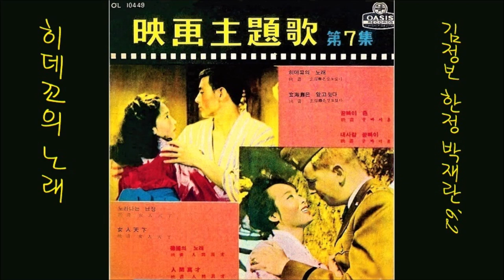히데꼬의 노래 1962 박재란 📽 '62 映畵 현해탄은 알고 있다 主題歌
K-pop 박재란 1962 히데꼬의 노래, 김정보 작사, 한정 작곡
👌 가사

우연이 맺은 인연 끊을 길 없어
자신도 모르게 국경을 넘어
상처 받은 마음의 위안처 되며
순결을 간직한 히데꼬의 갈 길은
바다 너머 저 멀리 사랑은 국경 넘어

나라도 어머니도 버린 가슴에
아로운 생명의 피는 통한다
죽음에서 헤여 나와 다시 또 한번
맹서를 거듭하는 영원한 그대여
정처없이 가는 길 사랑은 국경 넘어

👍 앨범

이 노래는, 영화주제가 제7집 [ 놀아나는 난정 ] [ 1962 오아시스레코드 OL 10449 ]에 실려 있는 노래입니다.

1.놀아나는 난정 (박재란)
2.여인천하 (한동훈)
3.덕포의 노래 (현인)
4.인긴만세 (현인 & 박재란)

1.히데고의 노래( 박재란)
2.현해탄은 알고있다( 한동훈)
3.굳빠이 죤( 박재란)
4.내 사랑 굳빠이( 한동훈)